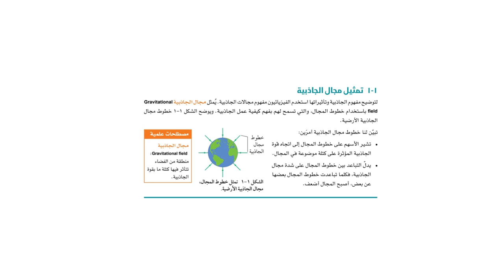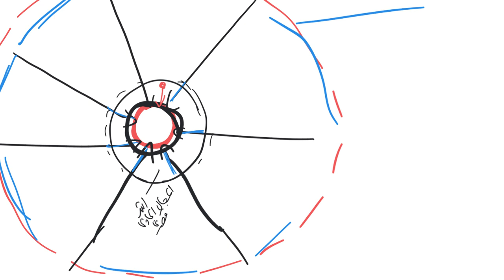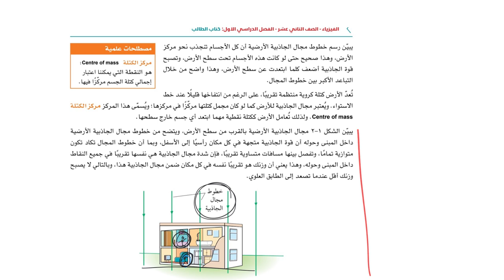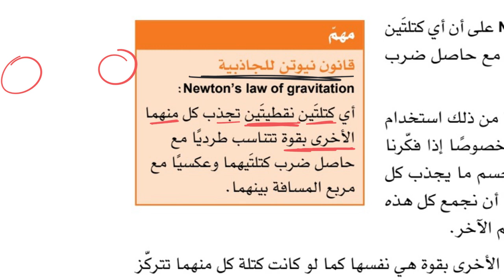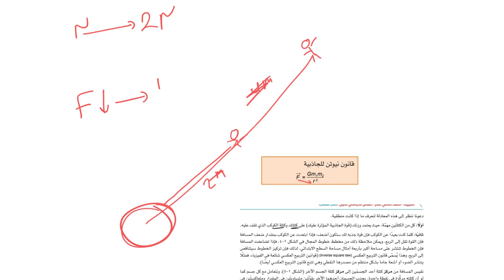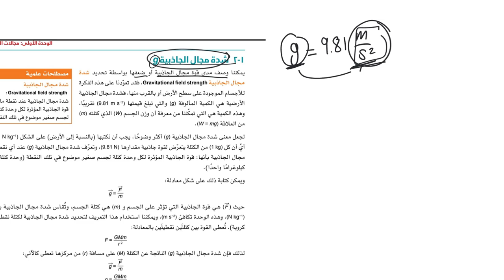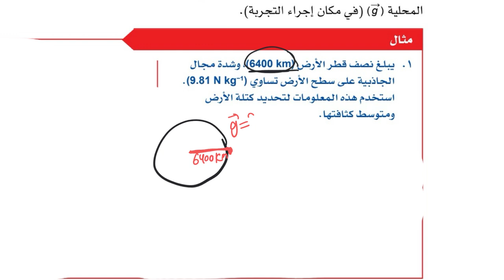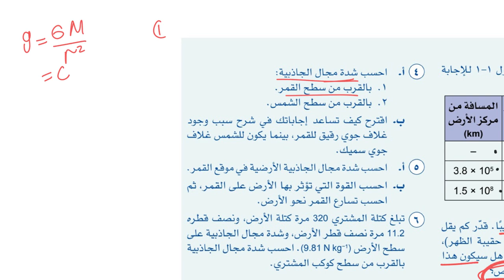الدرس الأول للصف الثاني عشر مجاني